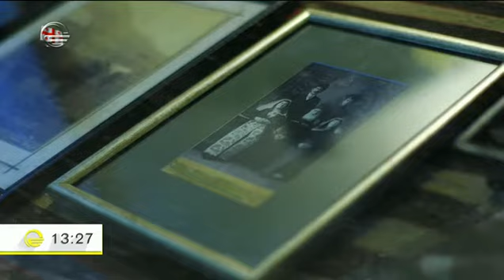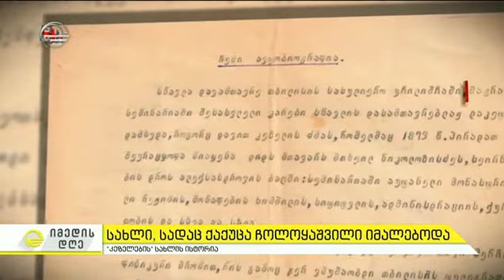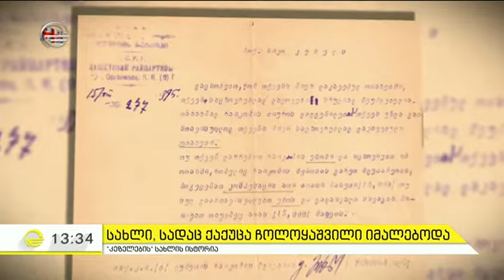სახლი, სადაც ქაქუცა ჩოლოყაშვილი იმალებოდა